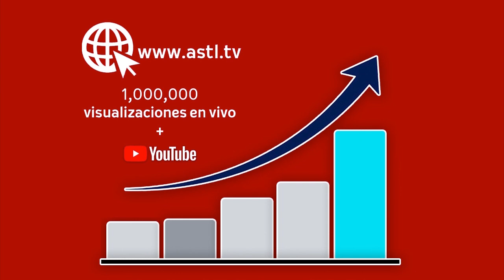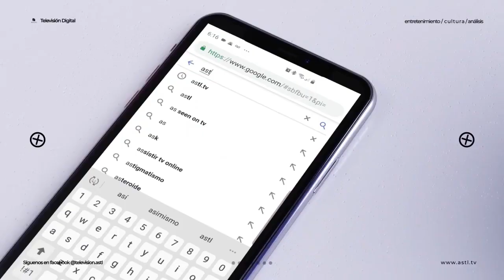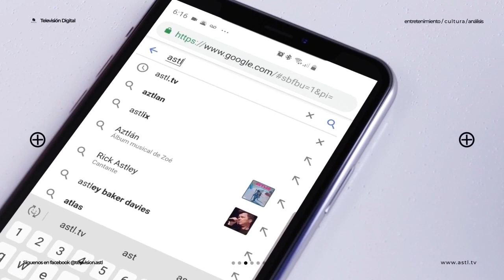Escuchando Entre Puntos - Coraje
13 Abril de 2021
Programa: Escuchando Entre Puntos
Conductores: Marco Uriel
Invitados: